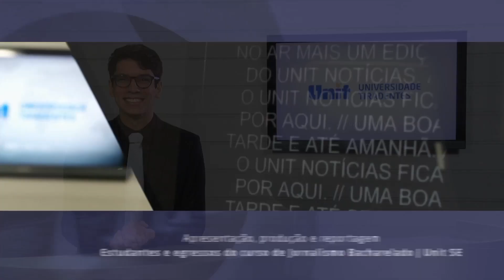ENFOPE FOPIE - Especial com o Prof. Dr. Flávio Alexandre F. Gusmão | UNIT NOTÍCIAS 3812 02 08 2024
Veja agora, um especial com o Professor Doutor Flávio Alexandre Ferreira Gusmão. Integrante do Grupo de Pesquisas da Unit e que esteve presente em uma mesa redonda no 13º ENFOPE E 15º FOPIE